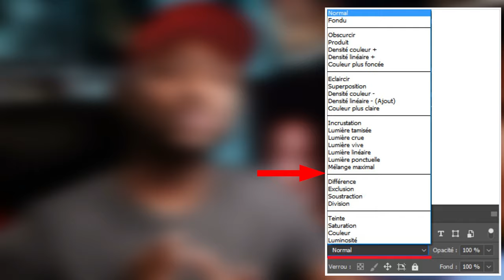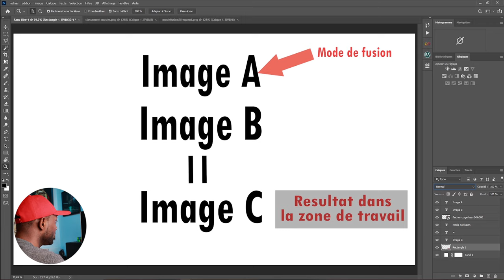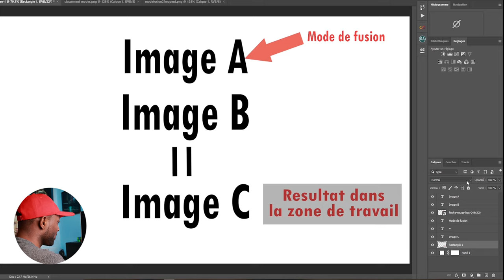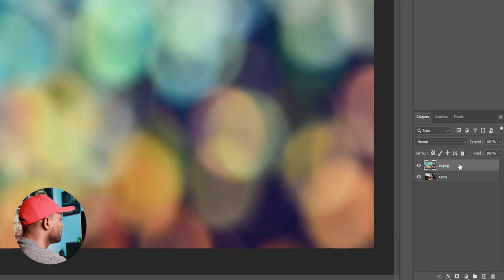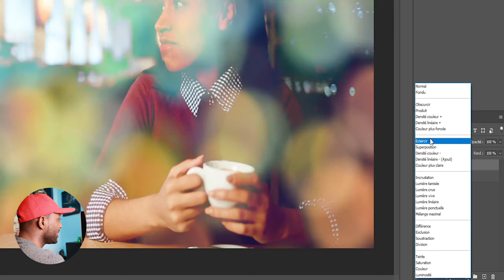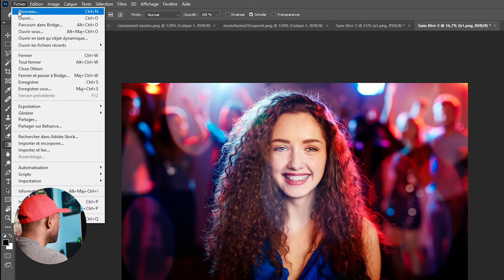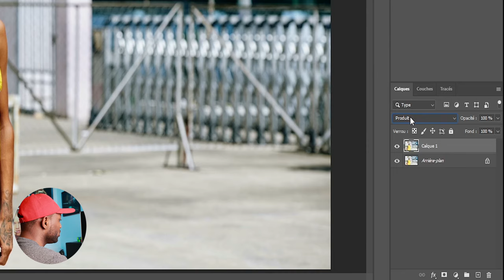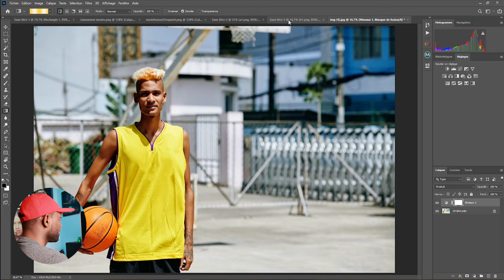Comment fonctionnent les modes de fusion dans Photoshop (Débutants)?